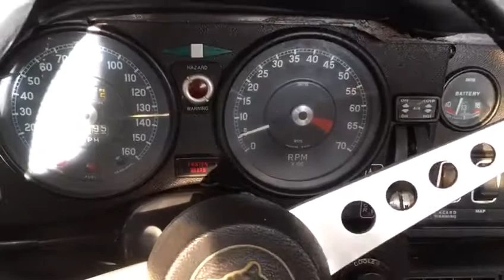Porsche & Classics - 1973 Jaguar E-Type Cabrio 2